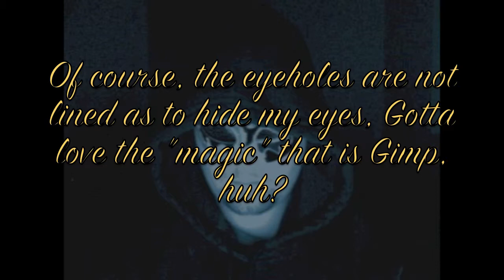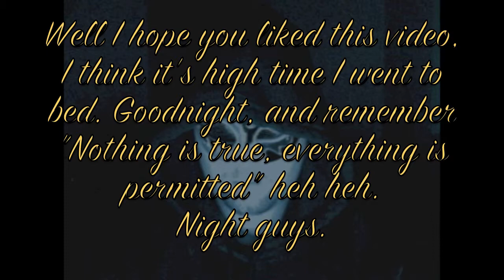TRYING TO KEEP MY PROMISE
Well, I tried... Enjoy.